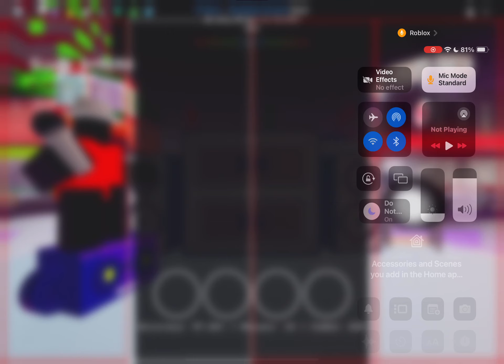Old blazeborn is fun